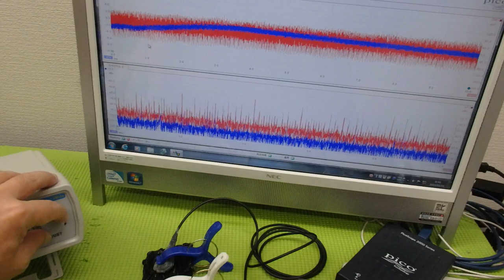メガヘルツの超音波発振制御技術 ultrasonic-labo